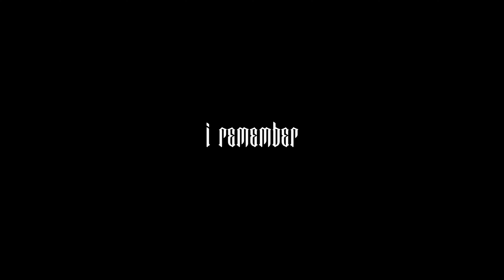Big Mister - I Remember (Official Music Video) | Dir.